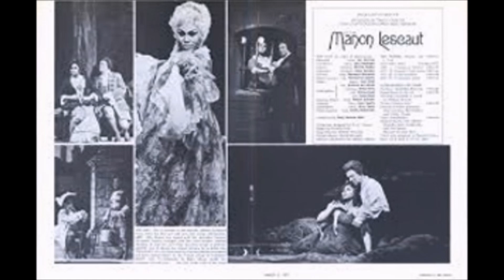Puccini - Manon Lescaut - Love Duet - Price, Alexander - Met - RARE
Puccini - Manon Lescaut
Love duet "Taci, taci" - Act 2
Leontyne Price & John Alexander
Live Metropolitan Opera NY 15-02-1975
RARE